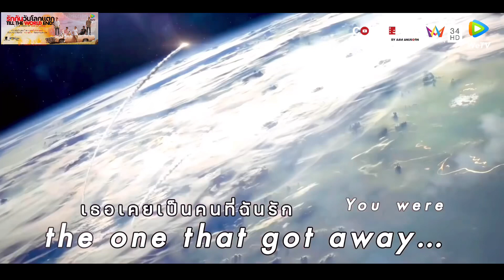BL Series | Till The World Ends is now available… | รักกันวันโลกแตก Created by Aam Anusorn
วิธีการรับชมภาพยนตร์ซีรีส์เรื่อง รักกันวันโลกแตก How to watch Till The World Ends? (English, please scroll down )

สำหรับคนไทย 🇹🇭 ออกอากาศทุกวันเสาร์ มี 2 ช่องทาง
1. ผ่านช่องอมรินทร์ทีวี 34 เวลา 22.30 น.
2. ผ่านทางแอพพลิเคชัน WeTV เวลา 23.30 น. (เวอร์ชั่น 18+)

🌎 For internationally, Watch Till The World Ends TTWEtheSeries on Commetive Plus + Youtube channel...
▶️ EVERY SATURDAY, 11.30 pm (TH)

About Till The World Ends

The series includes 10 episodes,
📌 Start the first EP. on Saturday, October 29 at 11.30 pm for international release. It will available for worldwide audiences except in Thailand, Japan, Taiwan, and those territories that do not allow Youtube platforms to be available like China 🇨🇳.

“ก่อนโลกจะแตก พวกเขาจะรักกันในทุกรูปแบบ | IN A WORLD WHERE EVERYTHING ENDS, WE WILL GIVE EACH OTHER A NEVER-ENDING KIND OF LOVE.”

“Till The World Ends” is the BL / LGBTQ+ film series that follows a group of young guys as they find themselves accidentally living together throughout the last 13 days of the world.

รักกันวันโลกแตก เรื่องราวการใช้ที่วิตที่เหลืออยู่ของทั้ง 5 หนุ่มที่ข้างนอกเต็มไปด้วยความโกลาหลวุ่นวาย พวกเขาอยากมีความรักซักครั้งก่อนตาย อาจจะดูเหมือนไม่มีหวัง เพราะอีกเพียง 13 วัน พวกเขาจะต้องจบชีวิตลงก็ตาม…

Our works from CommetiveProd by Aam Anusorn
🎬🗻 Present Perfect แค่นี้ก็ดีแล้ว | 2017
🎬🌃 Bangkok Dark Tales | 2020
📺🌖 2moons2 (2moons Aam’s version) | 2020
🎬🏝 Present Still Perfect | 2020
🎬🥀 BL: Broken Sky | 2020
📺🤷🏻‍♂️ Call It What You Want จะรักก็รักเหอะ Season 1 | 2021
📺🎤 Call It What You Want จะรักก็รักเหอะ Season 2 | 2021
🎵📀 Twenty three-album | 2021
📺🌏 Till The World Ends รักกันวันโลกแตก | 2022